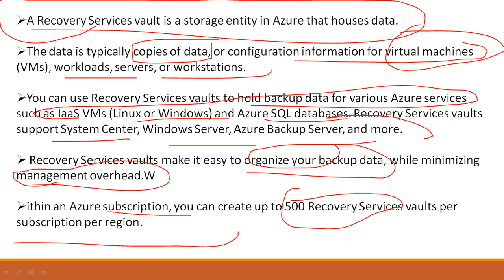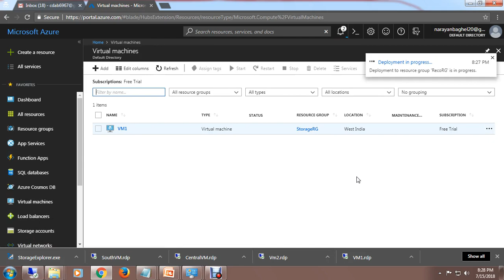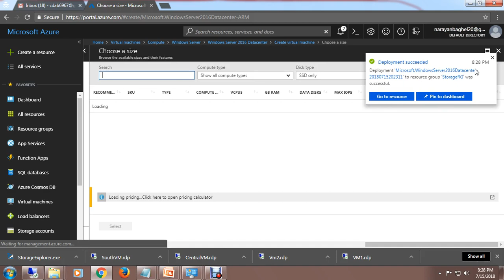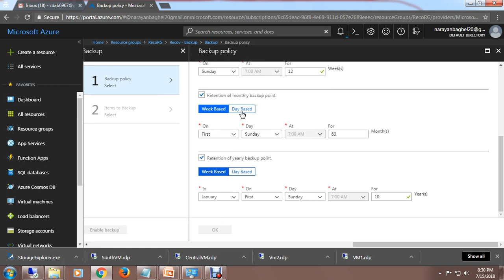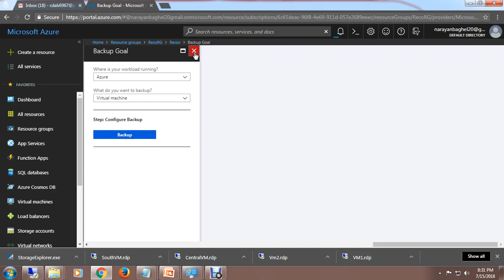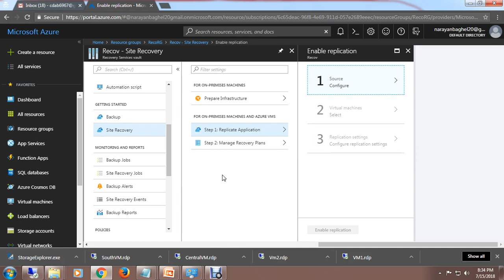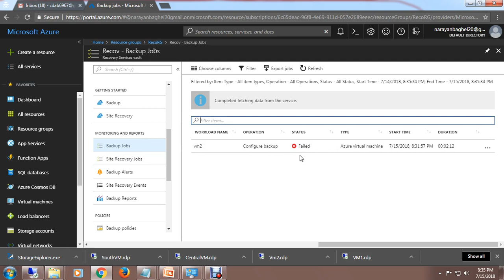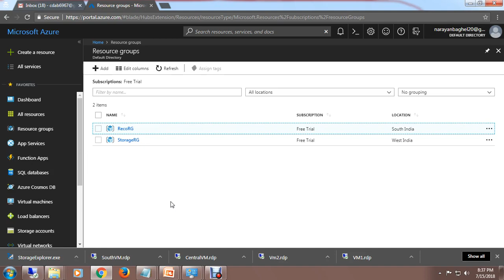What is Recovery Services vaults How to Configure Recovery step by Step -HINDI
Microsoft Azure
  What is Recovery Services vaults
How to Configure Recovery
Services vaults